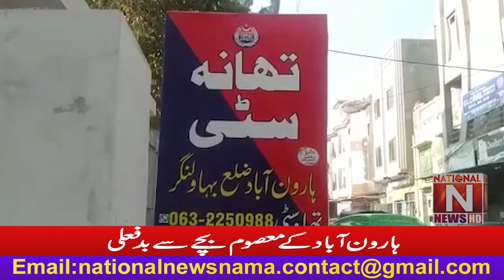Misbehavior of an innocent child of Haroonabad (National News Nama)